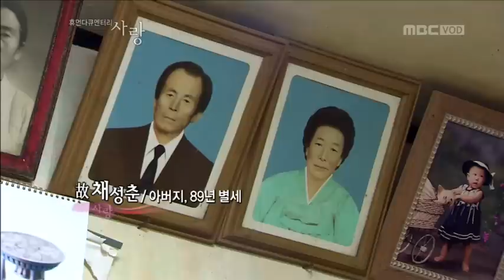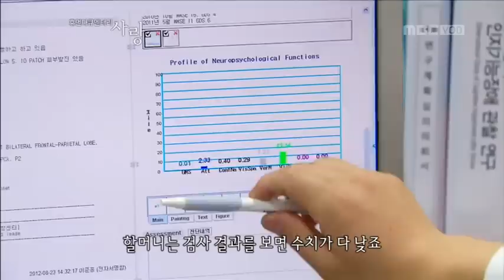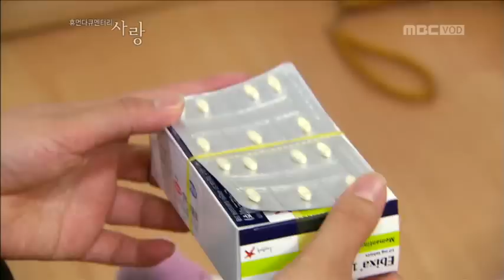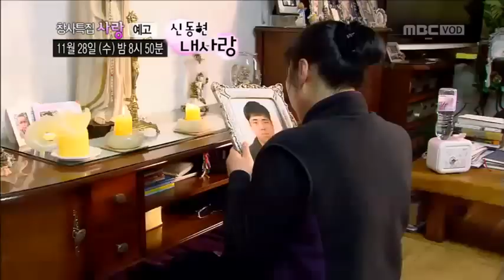MBC 휴먼다큐 사랑 30회 - 우리 엄마 본동댁 (2012.11.22)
2012 년 11월 22일 MBC 에서 방영된

휴먼다큐 사랑 10년의 기적  '지금, 사랑' 중에서

 30회 우리 엄마 본동댁 입니다.

정말 보면서 많은 눈물을 흘리고,
또 가족에 대한 소중함, 어머니에 대한 소중함이
절실히 느껴졌었습니다.

치매 환자 분들과 곁에서 함께하는 모든 분들에게
힘이 나는 순간이 되었으면 합니다.

2년 전 평범한 일상을 보내던 주부 채승애씨 (40세)와
가족들에게 예기치 못한 일로 위기가 찾아 왔다.

바로 갑작스럽게 찾아온 친정어머니 (김종례.77세)의 치매였다.
고향인 전남 벌교에서 홀로 농사를 지으며 8남매를 키웠던 강인한 분이셨기에 가족 들에게는 어머니의 치매가
크나큰 충격일 수밖에 없었다.
8남매 중 일곱 번째 딸인 탓에
어머니의 관심과 사랑을 많이 받진 못했지만
더 늦지 않게 모녀간의 정을 나누 고 싶어
어머니를 모시고 살게 된 승애씨.
어머니의 병을 알게 된 후 함께 살며
이 전 보다 어머니를 더 이해하고
사랑하게 되었다는 승애씨와 가족들.

우리나라 치매 노인 총 50만 시대.
치매를 앓고 계신 어머니를 모시는 한 가족을 만나 본다.